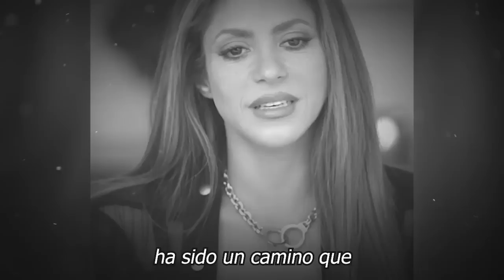⛔☝¡𝗧𝗮𝗺𝗯𝗶é𝗻 𝗳𝘂𝗲 𝗜𝗻𝗳𝗶𝗲𝗹! Se Destapa Que CLARA CHIA 𝗦𝗮𝗹í𝗮 𝗖𝗼𝗻 𝗣𝗶𝗾𝘂𝗲 𝗔𝗹 𝗠𝗶𝘀𝗺𝗼 𝗧𝗶𝗲𝗺𝗽𝗼 Teniendo Novio😱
⛔☝¡𝗧𝗮𝗺𝗯𝗶é𝗻 𝗳𝘂𝗲 𝗜𝗻𝗳𝗶𝗲𝗹! Se Destapa Que CLARA CHIA 𝗦𝗮𝗹í𝗮 𝗖𝗼𝗻 𝗚𝗲𝗿𝗮𝗹𝗱 𝗣𝗶𝗾𝘂𝗲 𝗔𝗹 𝗠𝗶𝘀𝗺𝗼 𝗧𝗶𝗲𝗺𝗽𝗼  Teniendo Novio😱

¡ DEJÓ A SU NOVIO CLARA CHIA Y SALIA CON PIQUE AL MISMO TIEMPO, LE FUE INFIEL !                        SHAKIRA 𝗗𝗲𝘀𝘁𝗮𝗽𝗮 𝗖𝗼𝗺𝗼 𝗙𝘂𝗲 𝗤𝘂𝗲 𝗚𝗲𝗿𝗮𝗿𝗱 𝗣𝗶𝗾𝘂é La engañó Más De Una vez,𝗿𝗲𝘃𝗲𝗹𝗮𝗻 𝗱𝗲𝘁𝗮𝗹𝗹𝗲𝘀 𝗱𝗲 𝘀𝘂𝘀 𝗶𝗻𝗳𝗶𝗱𝗲𝗹𝗶𝗱𝗮𝗱𝗲𝘀

Gerard Piqué engañó a Shakira más de una vez, revelan detalles de sus infidelidades

𝗨𝗟𝗧𝗜𝗠𝗔 𝗛𝗢𝗥𝗔 Shakira Le Hace 𝗘𝗦𝗧𝗔 𝗣𝗥𝗢𝗠𝗘𝗦𝗔 a Gerard Pique No Se Lo Esperaba

¡𝗧𝗮𝗺𝗯𝗶é𝗻 𝗳𝘂𝗲 𝗜𝗻𝗳𝗶𝗲𝗹!,Se Destapa Que, CLARA CHIA ,𝗦𝗮𝗹í𝗮 𝗖𝗼𝗻 𝗚𝗲𝗿𝗮𝗹𝗱 𝗣𝗶𝗾𝘂𝗲, 𝗔𝗹 𝗠𝗶𝘀𝗺𝗼 𝗧𝗶𝗲𝗺𝗽𝗼 , Teniendo Novio ,gerard pique engaña a shakira muchas verces,gerard pique y su novia clara chia ultima hora,clara chia y gerard pique noticia de hoy,clar chia marti y pique beso noticais recientes,clara chi embarazada de gerard pique,gerard y pique y clara chia marti se comprometen,pique y shakira se separan,shakira y sus hijos,shakira ultimas noticias del espectacu,shakira y los niños,show,entretenimiento,chismes, el muro de la fama, chisme no like, chisme en vivo,

elmurodelafama

¡ BIENVENIDOS ‼️

Entertainment
Television program
noticias de espectaculos
espectaculos noticias
noticias de la farandula
tv mexicana
Televisa espectaculos
chismes
escandalo de los famosos 2021
farandula 2021
chisme de farandula
karol tamiko
programa hoy
suelta la sopa
polemica
Ventaneando